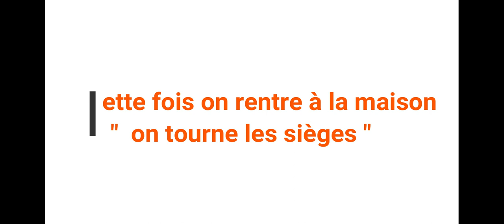Cette fois ça y est ;on rentre à la maison, on à un bateau.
nous venons d'apprendre que nous avons un bateau Tanger Med- Algéciras,pour rentrer en France. Suivez nous pendant cette remontée !
Conseils pour votre voyage au Maroc en camping-car, Ou aller, quoi faire, comment faire.
Coordonnées du camping de TAKAT : GPS ;  30°15.223' N
                                                                                9°35.122' W
    TEL Marocain (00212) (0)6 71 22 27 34.
pour les tarifs tout dépend du temps que vous restez,moins de 1 à 7  jours: 85 dh soit environ 8,5 euros
                                                                                                 de 8 à 60 jours 75 dh soit 7,5 euros
                                                                                                 de 61 à 120 jours 70 dh soit 7 euros
                                                                                                 + de 120 jours 65 dh
                                                                plus 25 dh d'électricité (10 amps)

Mon autre chaîne ;  "Le jardin de Mainville "   UCUdBrBHBBfj68w2elaz3kBA